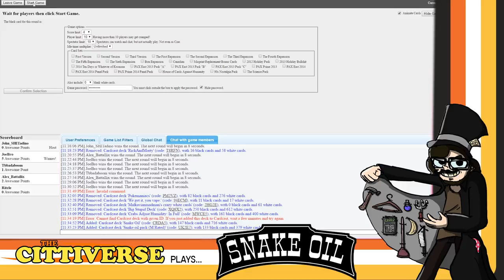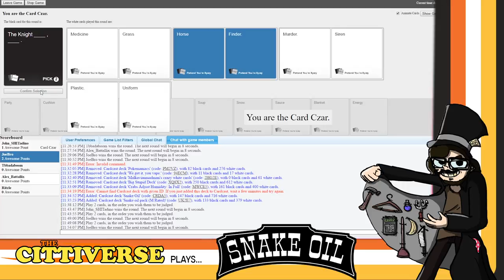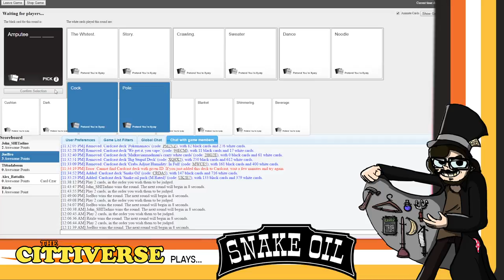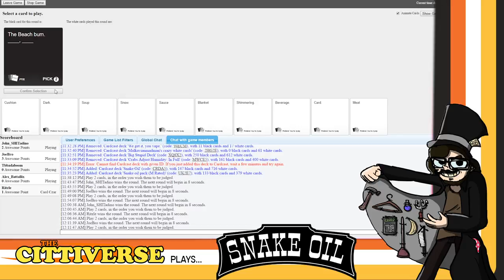"SHOVEL RAY" - Snake Oil #1 - Cittiplays ft. Alex, Joe, Tyler, & Russell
The gang continues their virtual family game night with a game of Snake Oil.